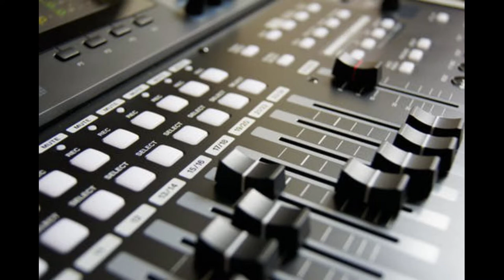16 All the Colors DJ Quads // YOutube Musik- Lizenzfrei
Title: All The Colors by Dj Quads